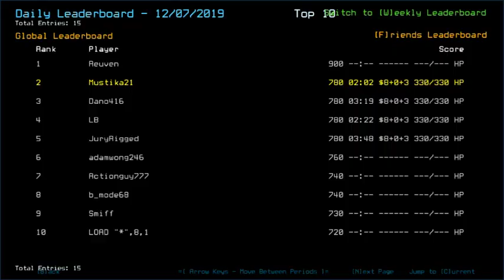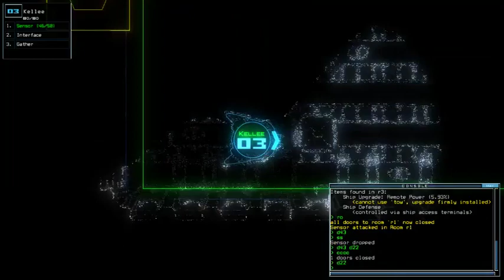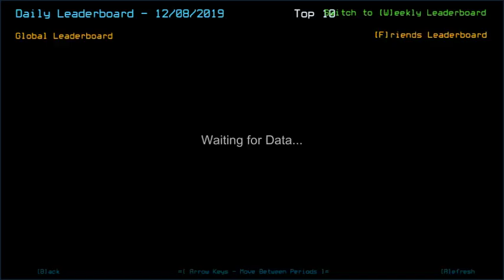Duskers Daily 8 Dec 2019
Now that, is a challenge.